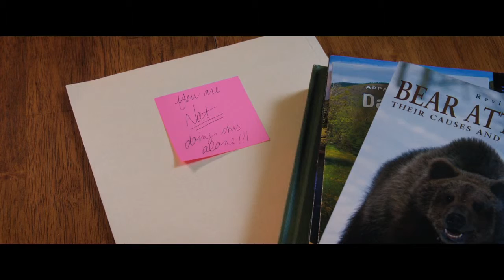A Walk In The Woods (Official Trailer)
A Walk In The Woods 2015 - Broad Green Pictures
Starring Robert Redford, Nick Nolte, Kristen Schaal, Nick Offerman, Mary Steenburgen and Emma Thompson

Trailer owned by Broad Green Pictures